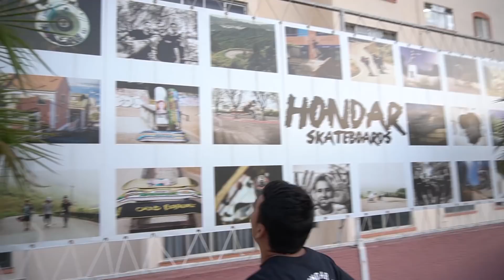Andando com a Equipe HONDAR SKATEBOARDS! LBSKT #100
Andando com a Equipe da Hondar Skateboards! Caleb Rodrigues, Roberto Souza, Diogo Silva e o VideoMaker Josue Cuevas! Confiram como foi o corre com a equipe colando em alguns lugares em SP! Tamo junto

- SKATE

→ SEGUE A GENTE  NO INSTAGRAM:
► Mauricio Nishihara @mauricionishihara
► Atali Mendes @narizinhosk8
► Guilherme Alves @instaguiskt
► Victor Afonso @victorkarenagy

 Kwai, Vigo Video
► Leandro Barsotti - barsottiskt
► Atali Mendes - nariznhosk8

Edição: Leandro Barsotti / Victor Afonso

Editado com Adobe Premiere CC
Filmado com Camera Canon 60D / Sony RX100 IV